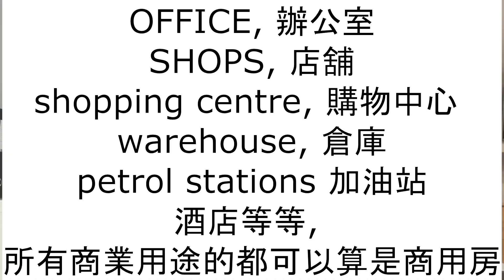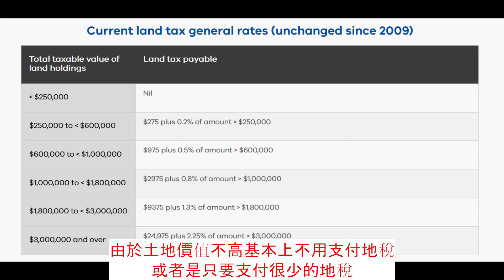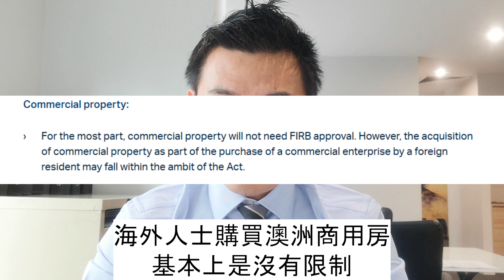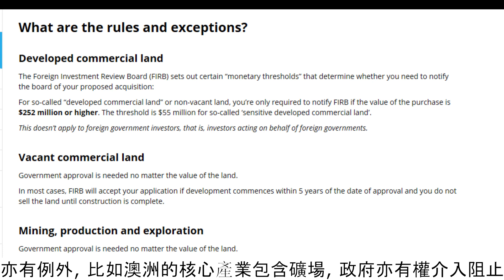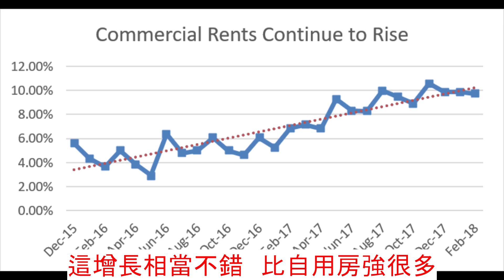投資澳洲商用房你需要知道的6件事(中文字) [土澳TV 2]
上一集提到投資買澳洲自住房的前景不樂觀
那以海外買家身份投資澳洲商用房又如何呢? 以海外買家身份投資澳洲商用房要考慮些什麼?